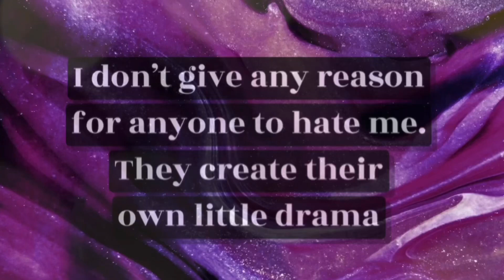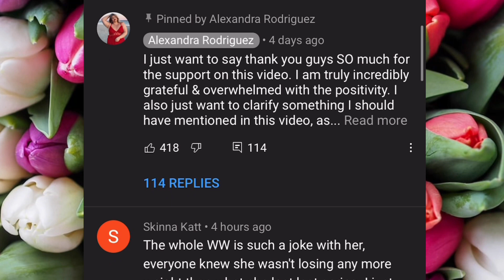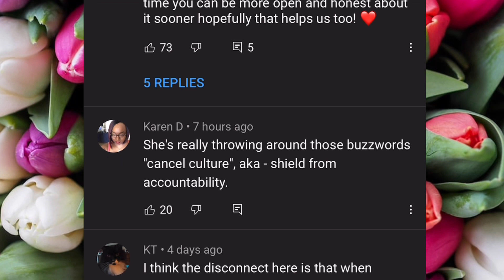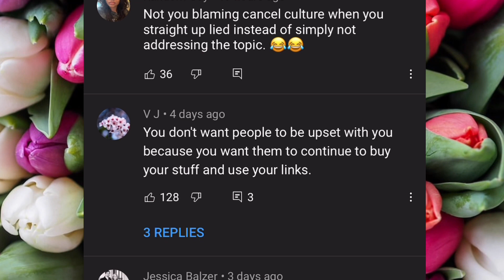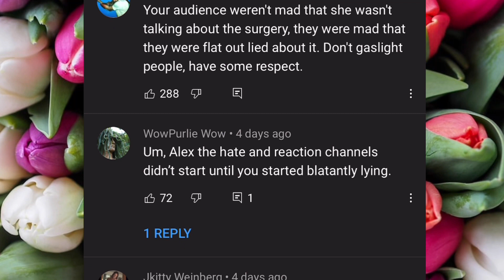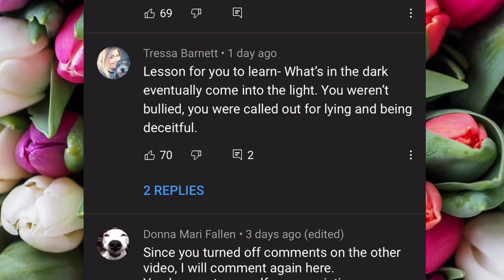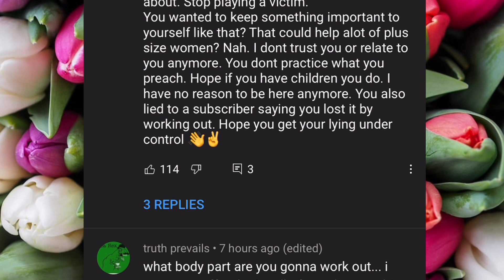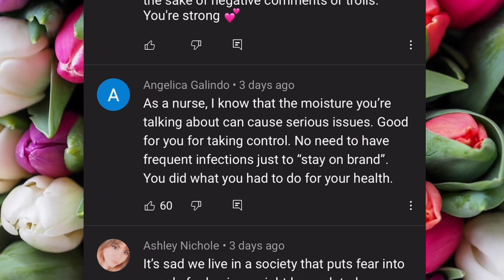The Comments No Youtuber Wants To See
DISCORD INVITES!

Join my brand new gossip community discord servers!

NEW Gossip community dedicated to all LTBF topics!!!

NEW Friendly Gossip community including all influencers! Come chat with us, play games, enjoy watch parties! All members from Guru Gossip and Gossip Gate are welcomed to join!